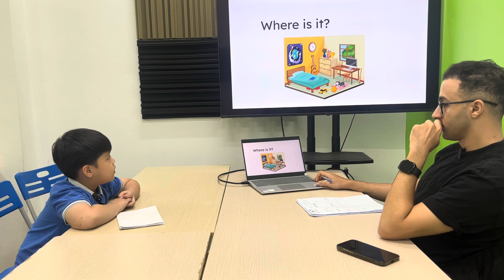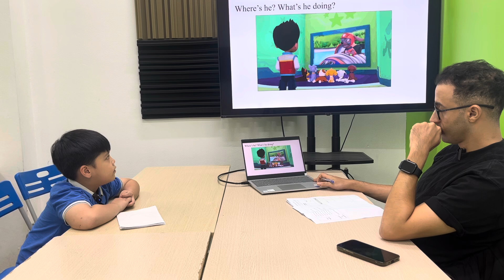Nhật Nam EOW1C/E